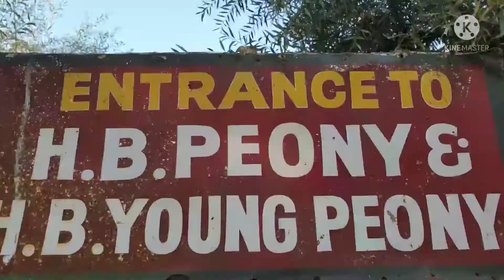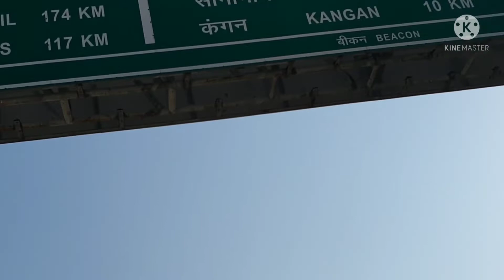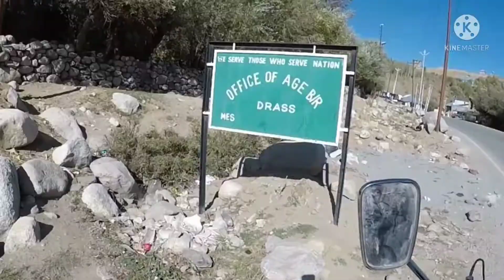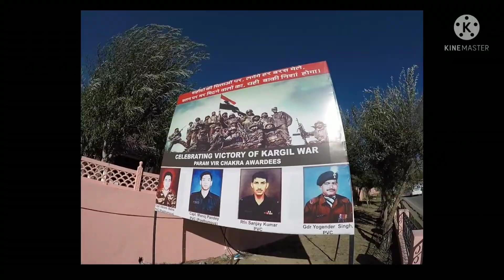vlog 2021# Kerala to Kashmir 🏍️trip.... Kargil...🇮🇳